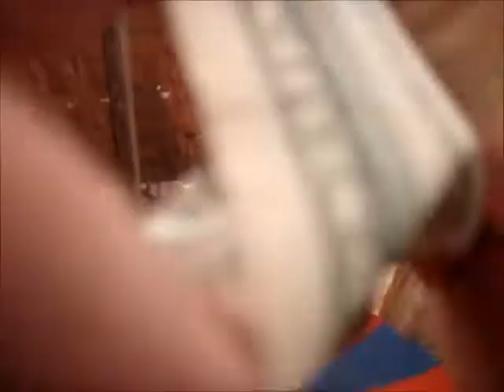Speedy's Final Ride